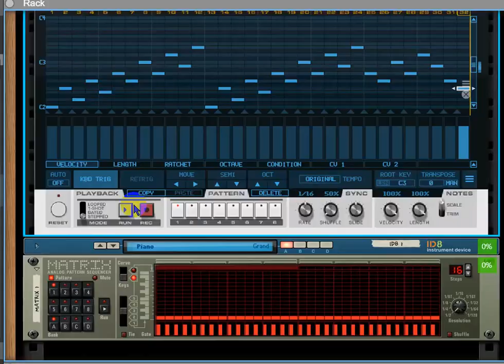How to go beyond the limits of the time resolution knob on Robotic Bean Sequences - Reason Studios